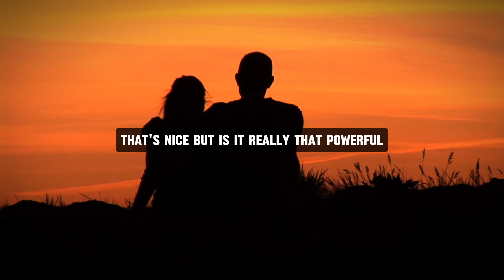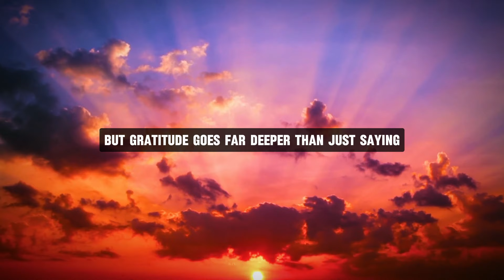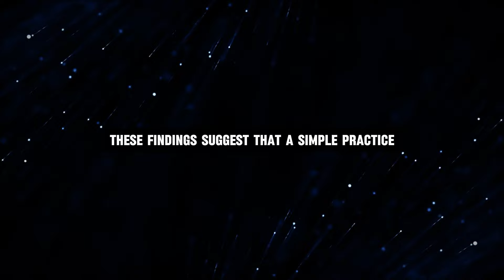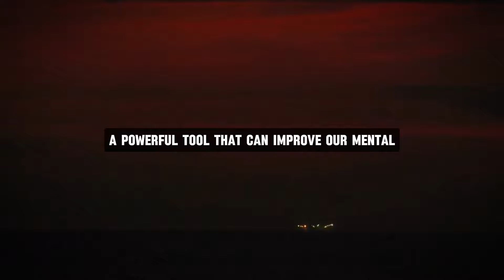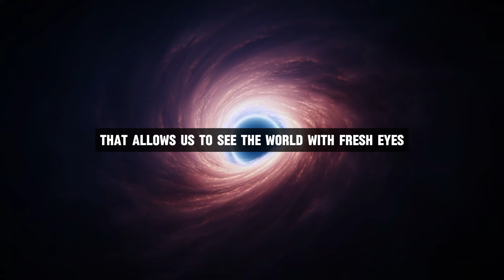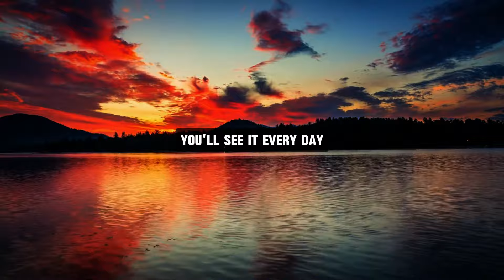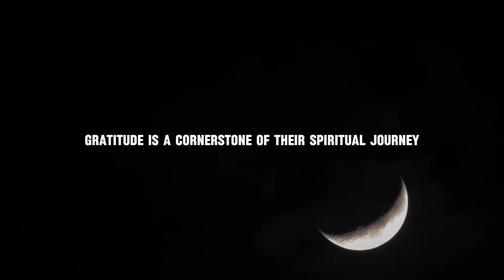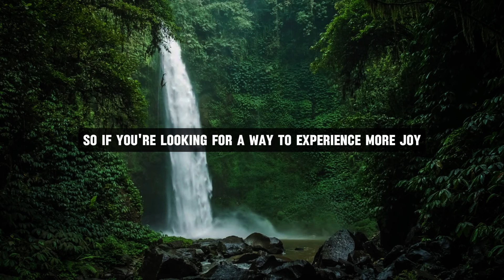The Miraculous Power of Gratitude to Transform Your Spiritual Journey! - Joe Dispenza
Topics Are -